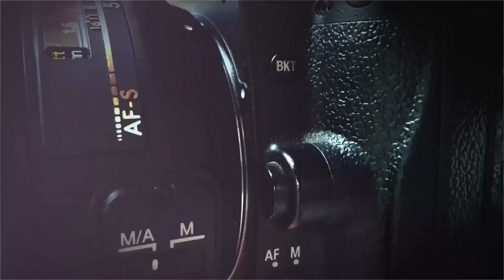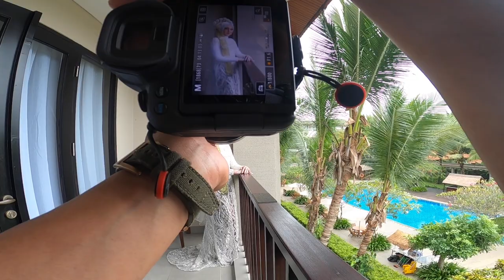PELLOPHOTO POV Canon EOS R6 mark II & EOS RP